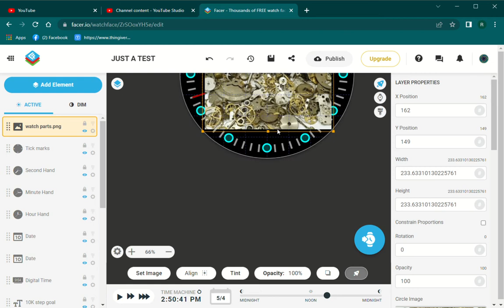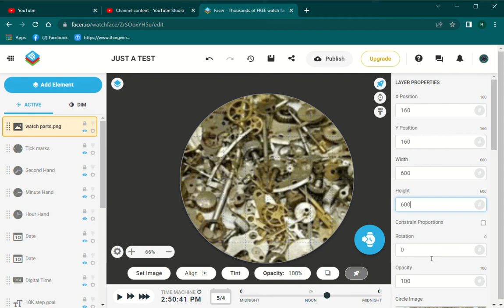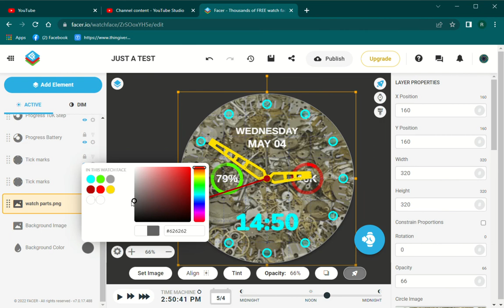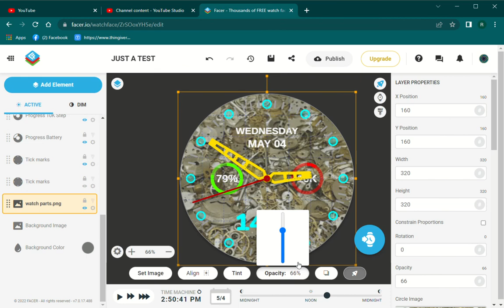Facer Creator Starter 04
No Audio . Facer Creator Starter customise Background . Sorry the Capture can not show the stuff that happens on Windows . So the Image was selected from my Downloads Folder . I hope that is clear enough without showing it .